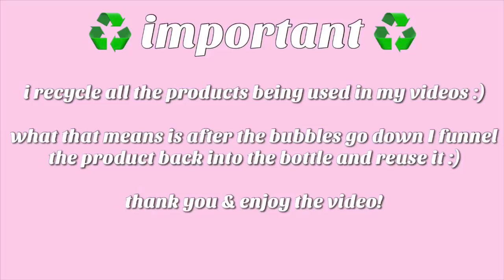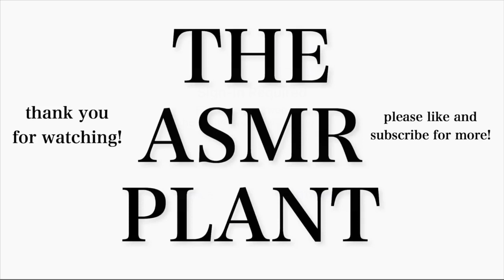ASMR SATISFYING SPONGE SQUEEZING (Original Pinalen)